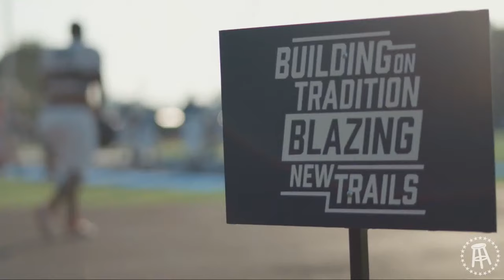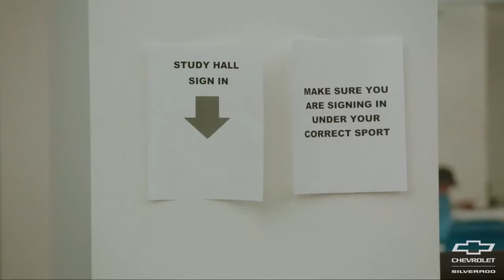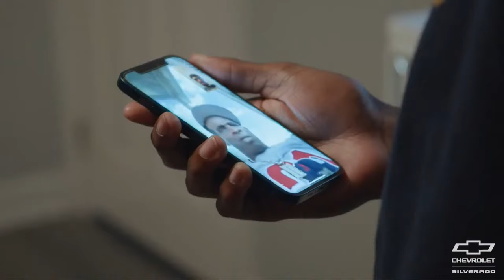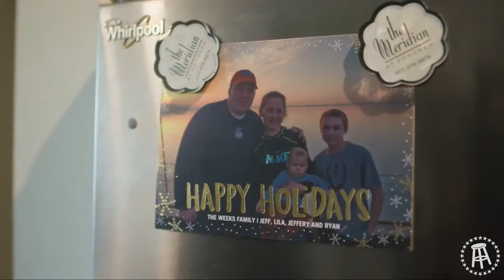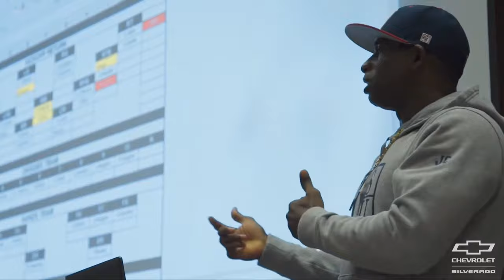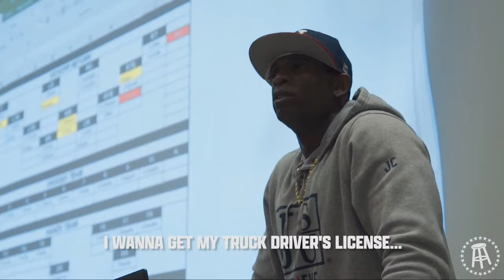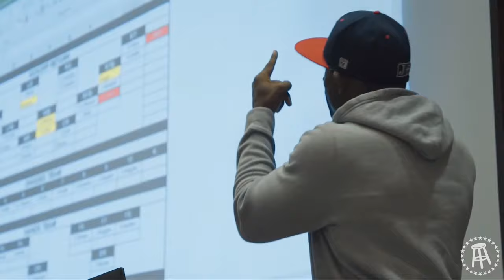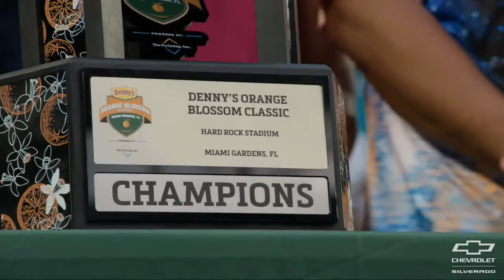The Genesis of Jackson State Football | COACH PRIME Fall Season Ep. 1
A new mission. A new story to tell. Coach Prime is back. The first of six all-new episodes is here, plus a LIVE after show featuring Deion Sanders.

Presented by Chevy Trucks.